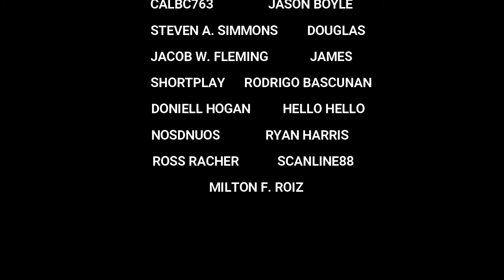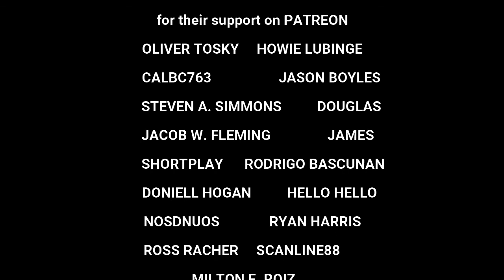The Force MCs Live plus Doug E Fresh, Barry B and Masterdon 1983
TAPE DECK WRECK for the better sounding copies of your favorite tapes.